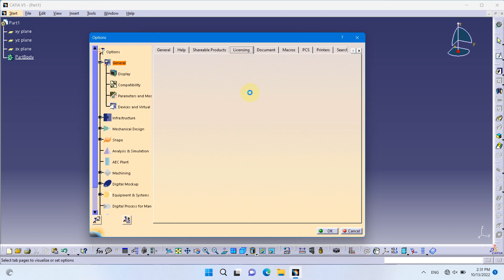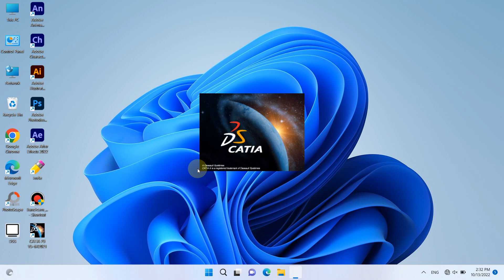Catia V5-6R2021 (Tips & Trick) Turn-on Save button